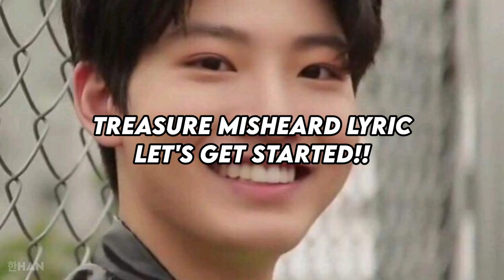treasure misheard lyrics [short version 🌚]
here's a new video of treasure for y'all, hope you'll enjoy it..
i want to bring up better and more interesting videos everyday so I'm really gonna work hard on my editing to bring up even more better videos next time too..
I want to thank you so much to each and everyone of you  who are here whether it be old or new viewers/subscribers, I love y'all ♡~

 TREASURE MOMENT
 FUNNY MOMENTS
TREASURE FUNNY
FUNNY
HALLOWEEN TREASURE